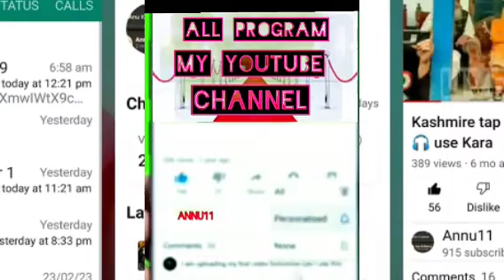Kashmir song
Gojri_programs
Kashmir video village
taza video of kashmir
phari song
pharigeet
dukhi Gojri song
sad song
Hazare song mahaye
saif malook sayed Iqbal malangami
Bashir Mastana
mughal Road of Kashmir
pprecedents  in law and so the judicial decisions contribute to the source of
 copyright law  in India.India  is a member of the berne convention. and universal copyright convention. The Government of India has passed e international copyright order,1999.According to this Order any work first published if any country that is a member of any of the above convention is granted the same treatment as if it is fast published